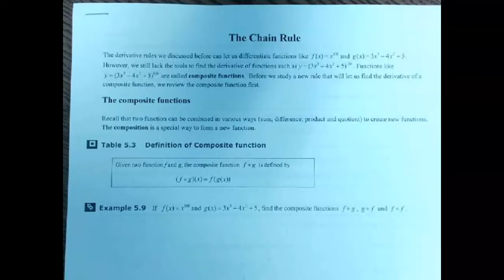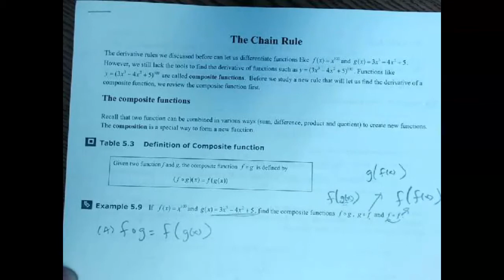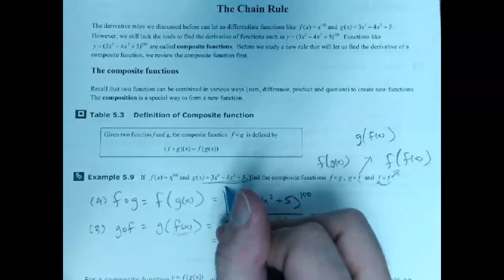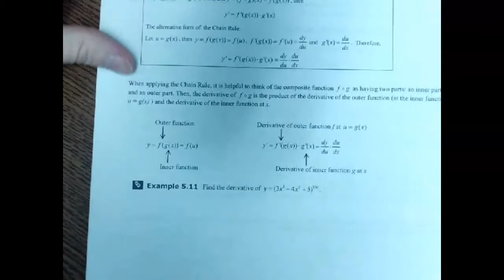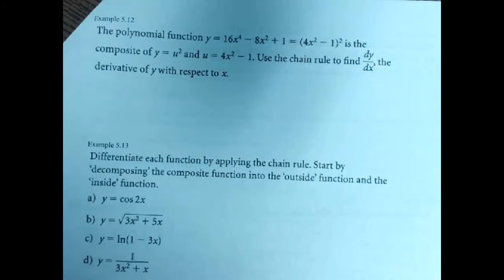IB Analysis: Chain Rule